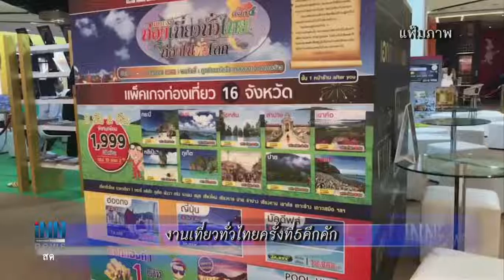ข่าวต้นชั่วโมง 15.00 น. (19-01-62)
- กห.เรียกร้องสังคมร่วมประณามยิงถล่มวัด
- "อภิสิทธิ์"แม้ไม่ชัดวันลต.เชื่อปชต.ทำปท.เดินหน้า
- งานเที่ยวทั่วไทยครั้งที่5คึกคัก